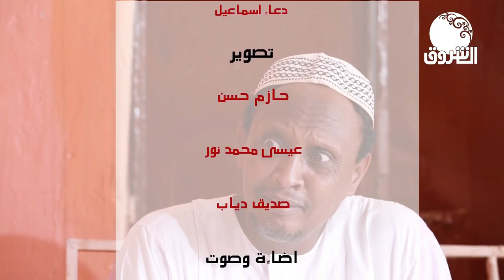يوميات فضيل | التعايش السلمي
الشروق_ الفضائية
Ashorooq Tv
ـــــــــــــــــــــــــــــــــــــــــــــــــــــــــــــ